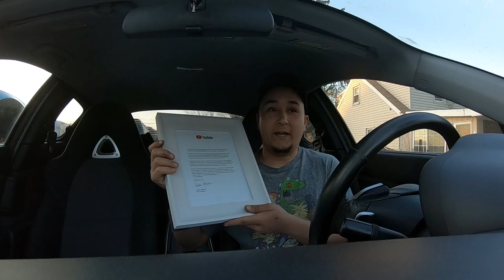FINALLY BUYING A NEW SPORTS CAR! TURBO RX8 BUILD??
send me cool stuff. I do a feature video the middle of every month starting in January
sendit steve
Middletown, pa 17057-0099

all of my turbo needs have been a joined effort with Huron Speed
check them out for anything turbo related and for LS turbo kits